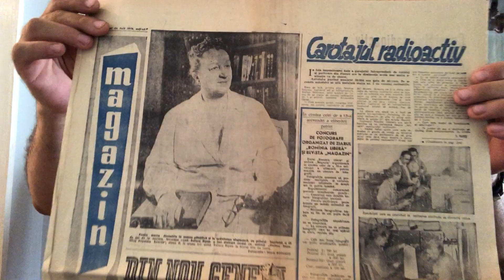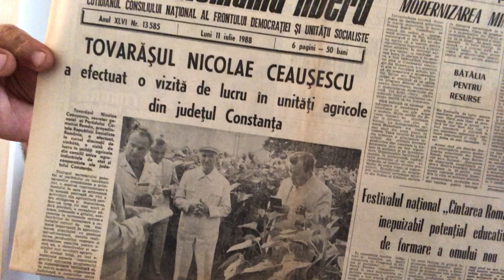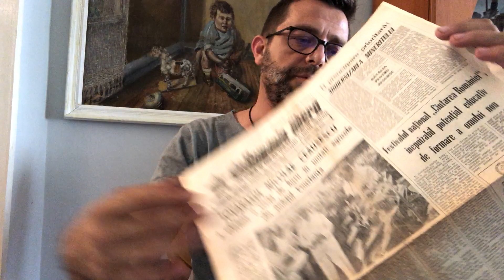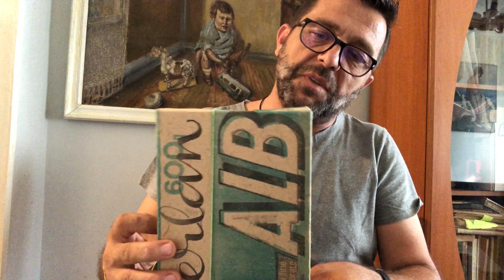arată-le părinților cutia asta de Perlan - Istoria Propagandei 11 iulie